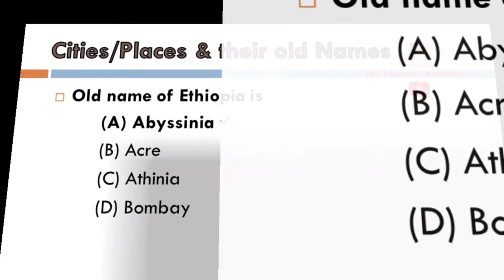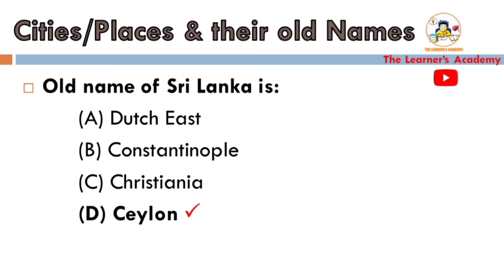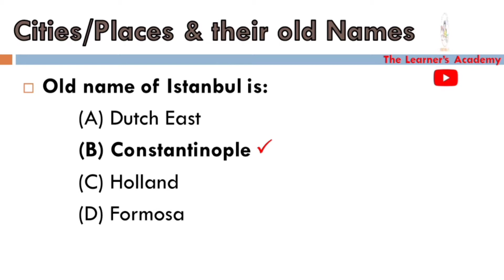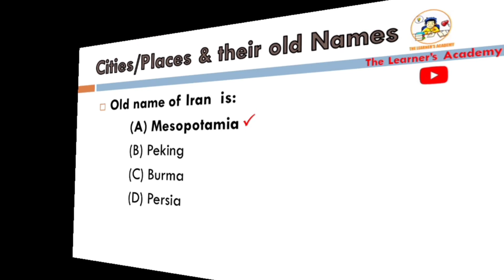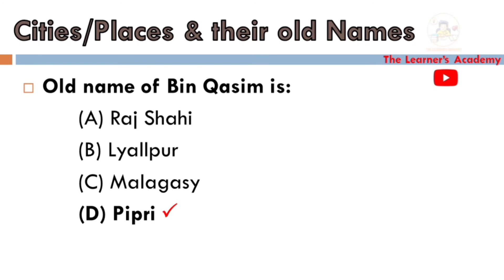Cities and their old names | Pakistan Affairs| World General Knowledge for CSS and IBA Tests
Cities and their old names  | Pakistan Affairs| World General Knowledge for CSS and IBA Tests @thelearnersacademy786 Sohail Ahmed Kalhoro

Government Jobs
speaking skills
listening skills
tricks
how to speak fluently
communication skills